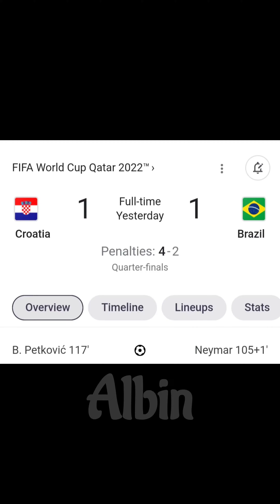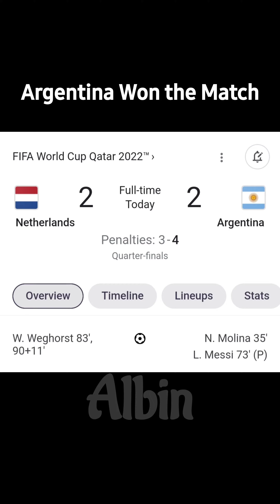World Cup Stories 😂😭💔 Part 3 | Malayalam Vine | Comedy | FIFA World Cup | Qatar World Cup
Trending
Shorts

Brazil Vs Croatia Match
Brazil Match Highlights
Brazil Vs Croatia Match Highlights
Brazil Vs Croatia Highlights
Brazil Troll
Brazil Troll Malayalam
Brazil Troll comedy

Argentina Vs Netherlands
Argentina Vs Netherlands Match
Argentina Vs Netherlands Match Highlights
Argentina Vs Netherlands highlights
Argentina Troll
Argentina Troll Malayalam
Argentina Troll comedy

Portugal Vs Morocco
Portugal Vs Morocco Match
Portugal Vs Morocco Highlights
Portugal Vs Morocco Match Highlights
Portugal Troll
Portugal Troll Malayalam
Portugal Troll comedy

FIFA World Cup Troll
Qatar World Cup Troll

France Vs England
France Vs England Match
France Vs England Match Highlights
France Vs England Highlights
France Troll
France Troll Malayalam
France Troll comedy
England Troll
England Troll Malayalam
England Troll comedy

World Cup Stories 😂 | Comedy | Qatar World Cup | FIFA World Cup 2022 | Malayalam comedy | Trending

world cup
Qatar FIFA World Cup
Qatar FIFA World Cup 2022
Brazil
Brazil Match Highlights
Argentina
Argentina Match Highlights
Germany
Germany Match Highlights
Portugal
Portugal Match Highlights
Spain
Spain Match Highlights
France
France Match Highlights
England
England Match Highlights
Croatia
Croatia Match Highlights
Morocco
Morocco Match Highlights
Poland
Poland Match Highlights
Senegal
Senegal Match Highlights
Serbia
Serbia Match Highlights
Netherlands
Netherlands Match Highlights
Wales
Wales Match Highlights
Australia
Australia Match Highlights
Iran
Iran Match Highlights
Saudi Arabia
Saudi Arabia Match Highlights
Japan
Japan Match Highlights
Uruguay
Uruguay Match Highlights

Argentina Vs Saudi Arabia Match
Argentina Vs Saudi Arabia Match Highlights
Argentina Troll
Argentina Troll Malayalam

Germany Vs Japan
Germany Vs Japan Match
Germany Vs Japan Match Highlights
Germany Troll
Germany Troll Malayalam

Fifa Highlights
Fifa 2022 Highlights
Qatar World Cup Highlights
FIFA World Cup Highlights

Cristiano Ronaldo
Lionel Messi
Neymar Jr
Mbappe
Haaland
Lewendoski
Karim Benzema

Brazil Next Match
Argentina Next Match
Germany Next Match

Trending
Shorts
Viral video
Shorts Trending
Trending Shorts
Viral Shorts
YouTube Trending Shorts

Vines
Malayalam Vines
Trending Vines
Trending Content
Malayalam Vines comedy
Malayalam Viners
Malayalam Content Creators
Malayalam
Malayalam comedy shorts
Comedy shorts
Comedy shorts trending
Vines trending
Popular vines
Popular comedy vines

Petrol Pumb
Petrol pumb Kerala
Petrol pump India
Petrol price in Kerala
Petrol price in Thrissur
Petrol Comedy
Petrol pumb comedy
Petrol pump troll
Petrol price troll
Malayalam comedy vines
Mallu comedy shorts
Mallu comedy videos
Mallu comedy scenes
Malayalam comedy scenes
Malayalam Trending Vines
Comedy Shorts
Comedy nights
Comedy videos
Comedy scenes
Comedy trending
Trending comedy shorts
Trending comedy videos
Trending comedy scenes
Trending comedy vines
Varisu
Vijay
Mohanlal
Mammootty
Suriya
Surya
Ranjithame
Ranjithame dance
Ranjithame Song
Viral shorts
Viral videos
Viral comedy videos
Viral comedy shorts
Viral comedy scenes
Thalapathy 67
Thalapathy 68
Thalapathy 69
Lokesh kanagaraj
Tamil comedy
Malayalam comedy
Telugu comedy
Kannada comedy
Hindi comedy
English comedy

Audition videos
Kerala Audition videos
Malayalam movie audition
Kerala movie audition
Kerala famous audition
Malayalam movie directors
Famous directors
Malayalam actress
Malayalam actor
Malayalam director